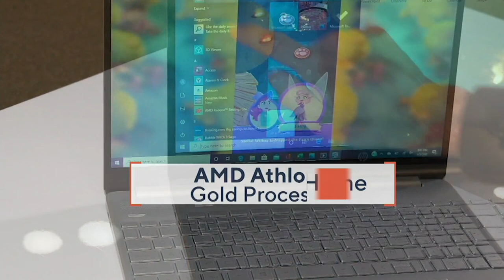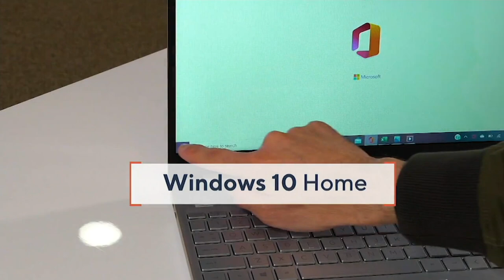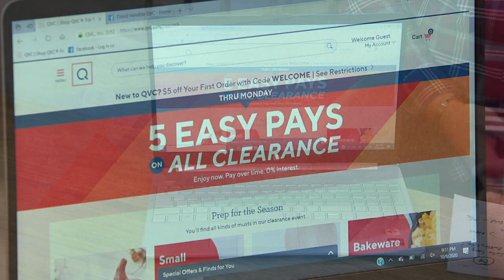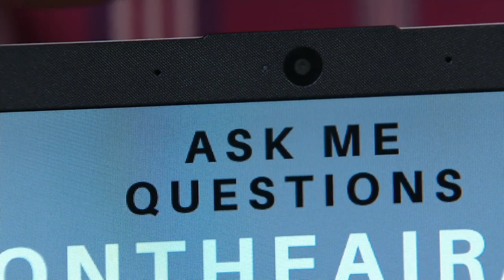HP 15" Touch Laptop AMD Athlon 8GB RAM 256GB SSD on QVC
HP 15" Touch Laptop AMD Athlon 8GB RAM 256GB SSD